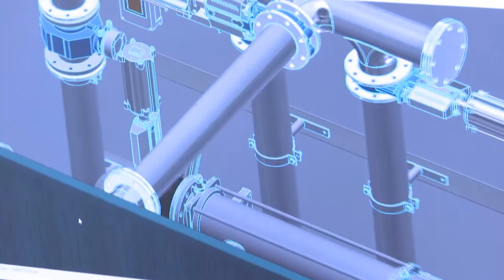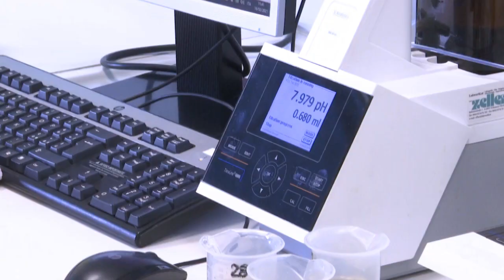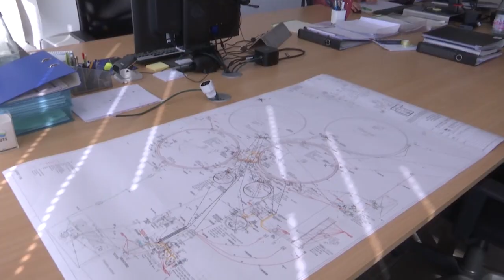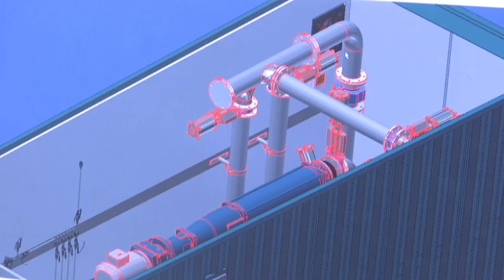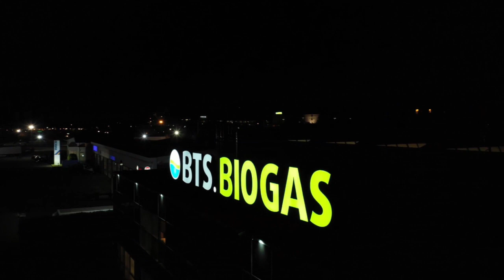TELEARENA | I protagonisti, BTS Biogas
Franco Lusuriello, Riccardo Gefter, Björn Blankespoor e Mario della Bella ci conducono in un percorso che racconta la storia di BTS, partendo dal contesto in cui operiamo, i valori ed i traguardi raggiunti, fino alle prossime sfide che ci vedranno protagonisti.

Servizio andato in onda su TELEARENA il 24 febbraio 2021